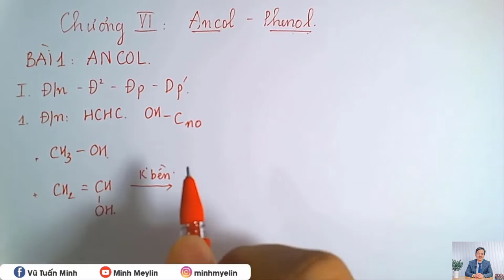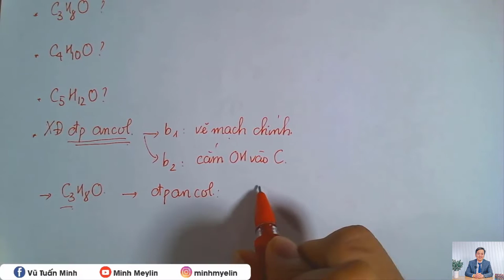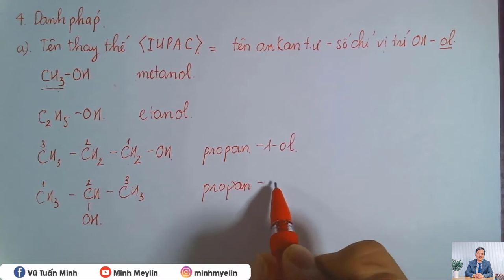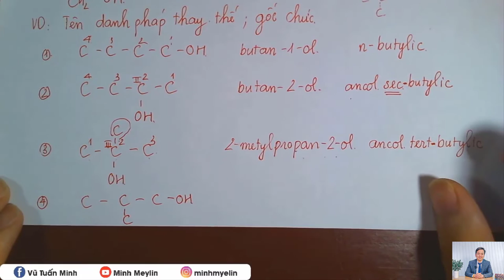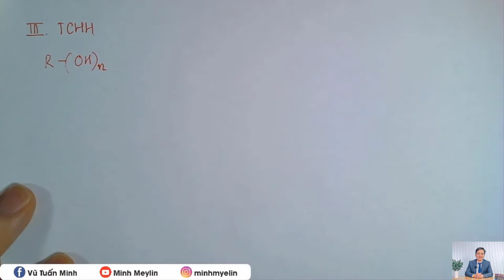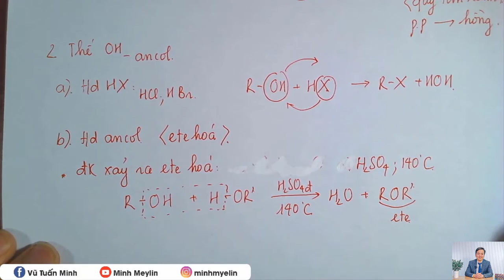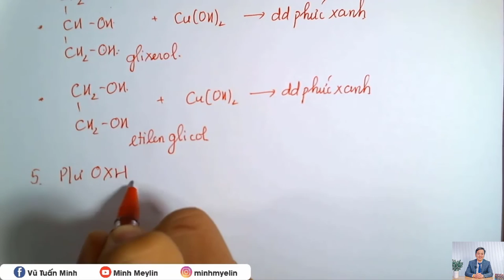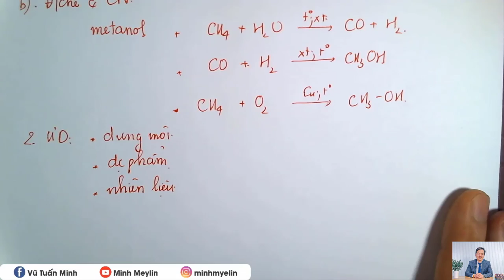[ HÓA 11] Ancol lí thuyết chi tiết nhất